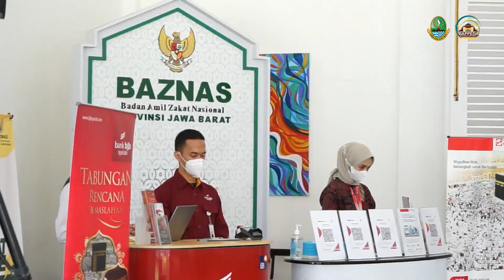Gerakan Cinta Zakat untuk Kesejahteraan Umat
Gubernur Jawa Barat Ridwan mencanangkan kegiatan Gerakan Cinta Zakat Jawa Barat dengan menyerahkan zakat mal kepada Baznas, di dampingi Kepala Bappeda Jabar Ferry Sofwan Arif dan pimpinan Forkopimda, di Gedung Pakuan Bandung, Jawa Barat, Kamis (30/4/2021).
Penyerahan zakat mal ini merupakan tindak lanjut gerakan cinta zakat nasional yang dicanangkan Presiden Jokowi 15 April 2021 lalu. Gubernur kemudian mengajak kepada para pejabat di lingkungannya termasuk 27 Bupati/ Walikota untuk segera menyerahkan zakat mal agar menjadi contoh teladan bagi masyarakat.
“Kita melakukan penyerahan secara resmi, mudah-mudahan bisa memotivasi para pejabat-pejabat di lingkungan provinsi jawa barat juga daerah daerah termasuk masyarakat umum untuk berlomba-lomba menyerahkan zakat” Ujar Kang Emil.
Gubernur juga menjelaskan bahwa Pemprov Jabar bersama Baznas memiliki visi bersama dalam membangun, mensejahterakan keadilan sosial bagi masyarakat Jawa Barat yang bisa menjadi fasilitator untuk penyerahan zakat di Jawa Barat.
Pada kesempatan ini juga, Pemprov dan Baznas akan bangun klinik lansia Inggit Ganarsih melalui dana umat.
”Melalui kegiatan ini kita bisa membuktikan membangun jawa barat tanpa apbd dan melalui dana keumatan. Mudah-mudahan dalam satu tahun bisa kita resmikan” Pungkas Kang Emil.
🎥Dok. Humas Bappeda Jabar